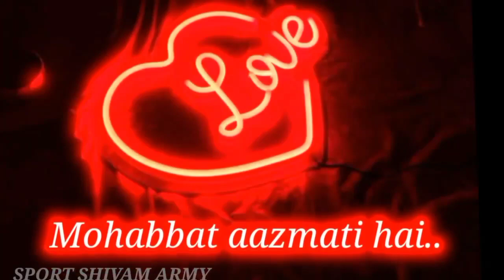New Version Ringtone Deewina Hum Nehi Hota | New Sad Letast WhatsApp Status